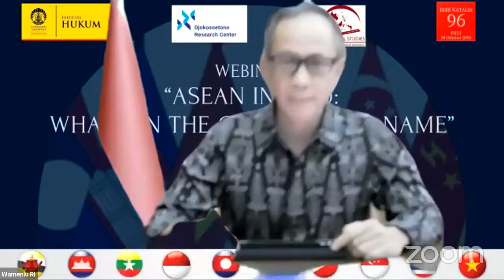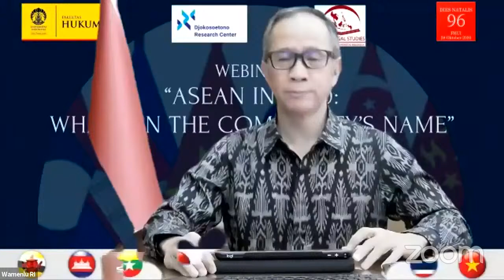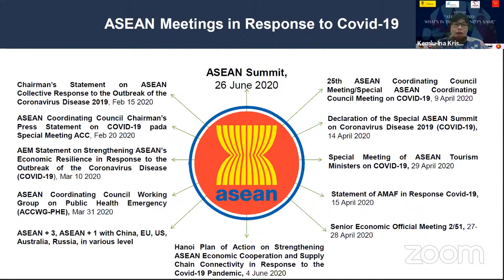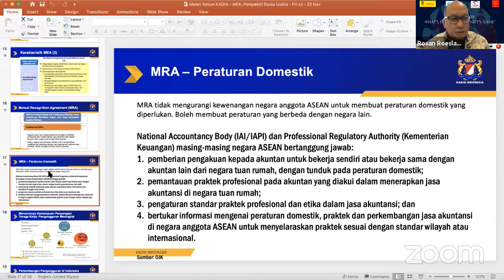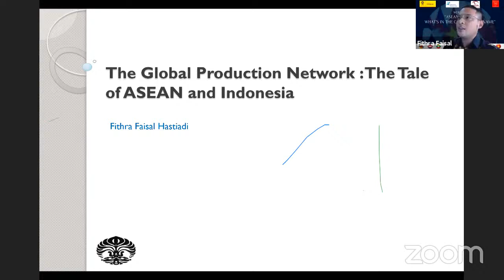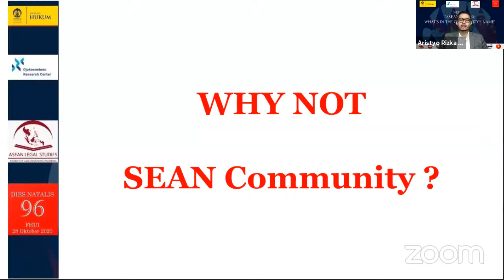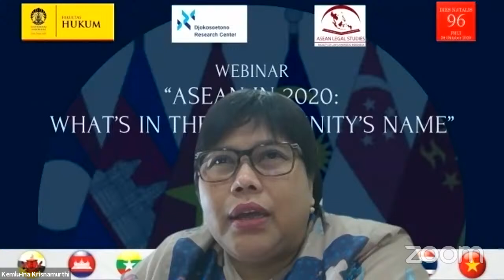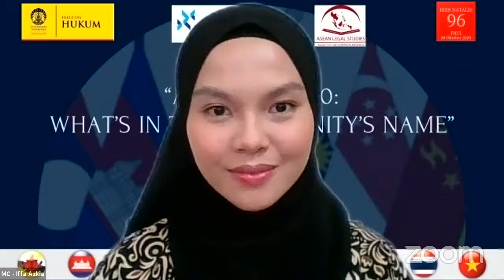ASEAN IN 2020 : WHAT'S IN THE COMMUNITY'S NAME